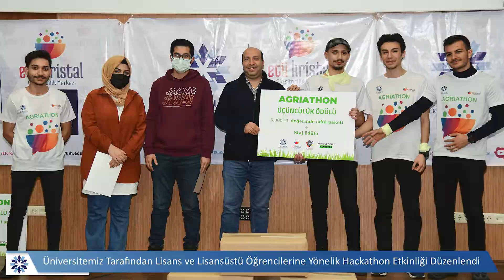Etü'de Bu Hafta (4 Aralık - 10 Aralık)